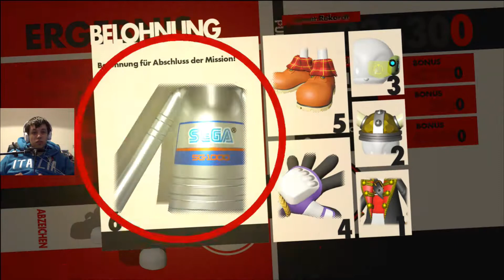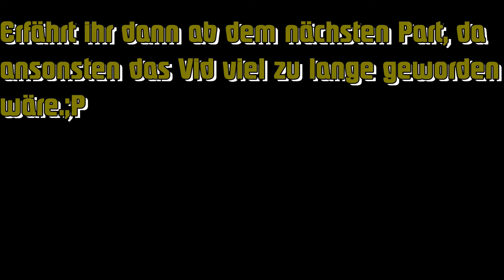SONIC FORCES (Blind/60fps) #15 Die letzten Extra-Levels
SONIC FORCES German(Blind/60fps/Facecam/PS4) #15: Die letzten Extra-Levels

Miiverse:
Cr.40Fr.89

Allgemeine Informationen zu diesem Spiel:

In SONIC FORCES hat der fiese Dr. Eggman zusammen mit einem mysteriösen neuen Bösewicht namens Infinite fast die ganze Welt erobert. Jetzt musst du Sonic dabei helfen, eine Armee aufstellen, um die Welt zu retten und gegen Chaos und Zerstörung anzukämpfen.

Nimm es mit dem modernen Sonic in atemberaubendem Tempo mit Feinden auf, katapultiere dich mit dem klassischen Sonic über gefährliche Plattformen und erstelle deinen eigenen Helden-Charakter mit einer Vielzahl mächtiger Gadgets. Erlebe rasante Action mit drei einzigartigen Spielstilen, erkunde kultige Level und düse mit Shadow durch einzigartige neue Inhalte.

Weitere Daten:

Titel: Sonic Forces
System: Playstation 4, Xbox One, Nintendo Switch, PC (Retail & Steam)
Genre: Jump ’n’ Run
Entwicklerstudio: Sonic Team, Hardlight
Publisher: Sega
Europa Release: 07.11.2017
Offizielle Seite:
Sonic Forces über Amazon kaufen:
Playstation 4
Xbox One
Nintendo Switch